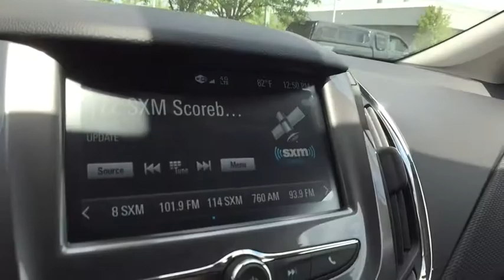2017 Chevrolet Cruze Clarkston, Waterford, Lake Orion, Grand Blanc, Highland, MI 172926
2017 Chevrolet Cruze  - Stock#: 172926 - VIN#: 1G1BE5SMXH7251417

Bowman Chevrolet
6750 Dixie Hwy

* 2017 Chevrolet Cruze LT...Features include: Bluetooth, Rear Vision Camera, OnStar Navigation, 7.0'' Touch-Screen with MyLink, SiriusXM Satellite Radio, Built in WiFi, Remote Start, Heated Front Seats, Power Heated Mirrors and Keyless Entry. Prices do not include taxes, title, license, and doc fee. Price includes: $1,500 - General Motors Consumer Cash Program. Exp. 05/31/2017